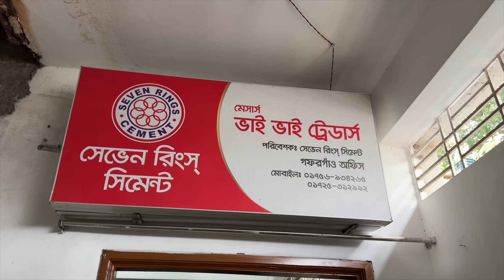গফরগাঁও এ পুকুরের মাছ আর খোঁয়াড়ের মুরগি || Visiting a Village of Gafargaon, Rural Bangladesh.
সেই ছোটবেলা থেকেই শুনে এসেছি কত লোমহর্ষ গল্প এই গফরগাঁও নিয়ে। আজ তাদের আতিথিয়তা পাওয়ার সৌভাগ্য হল। অসাধারণ এক গল্প।

Mohammed Al-Farook
Jamai Bou Production